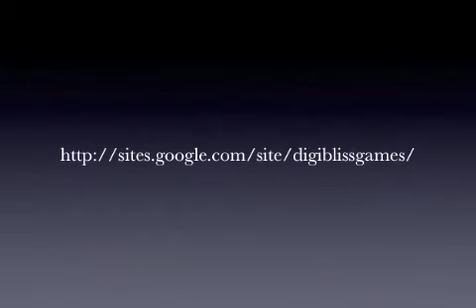Glow Racer Trailer 3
Glow Racer : Tilt Racing - gameplay trailer

Get ready to play the most addicting tilt racing game available in the App Store.
Do you have the tilt driving skills to come in 1st place? Be warn, if you must win, Digibliss Games Glow Racer will push you to the edge of insanity, guaranteeing hours and hours of gut wrenching entertainment.

Get ready, get set, GO!!!

HOW TO PLAY (Easy to Learn, Hard to Master)
+ Take control of your racer by tilting your device - easy!
+ To win, maintain focus and be nimble - hard!
+ Stay on track (If you cheat and jump track, the lap will not count)
+ To come in 1st, unlock and play the 3 star racer

FEATURES (Full Version)
+ 18 Insane Tracks to Unlock
+ 3 racers to choose from
+ Variable Difficulties
+ Track bonuses (Speed Boost, Teleport)
+ Custom tilt calibration

FEATURES (Lite Version)
+ 3 Insane Tracks to Unlock
+ Variable Difficulties
+ Track bonuses (Teleport)
+ Custom tilt calibration

COMING SOON!
+ More tracks
+ More racers
+ More track bonuses.